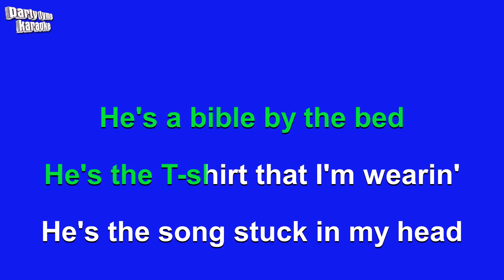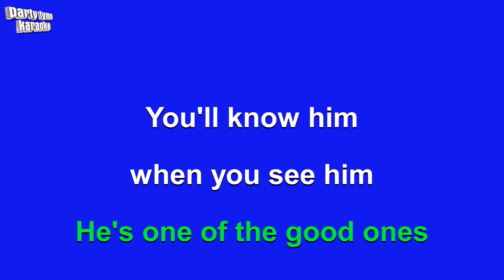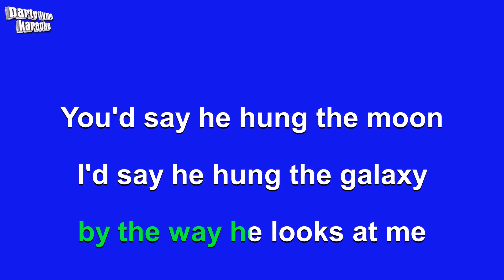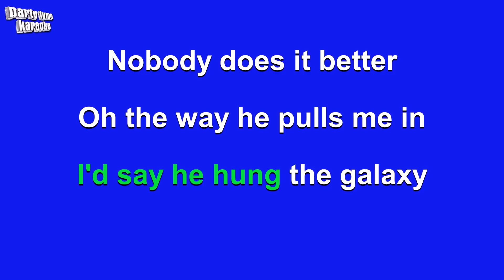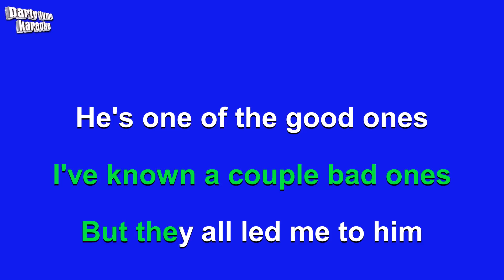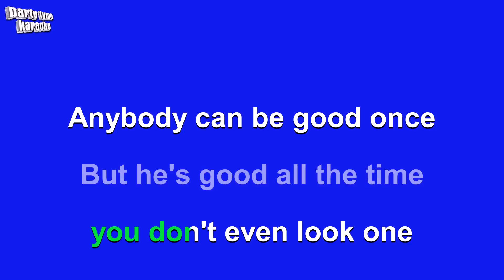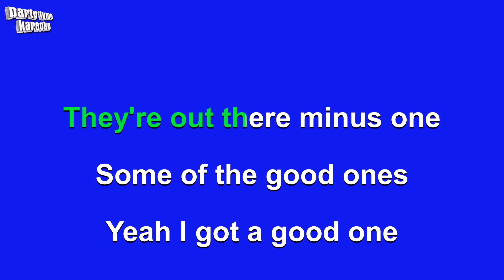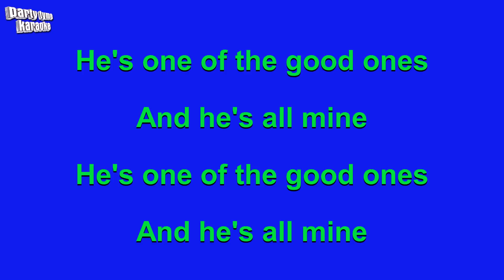Gabby Barrett - The Good Ones (Karaoke Version)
"araoke sing-along version of 'The Good Ones'
made popular by Gabby Barrett,